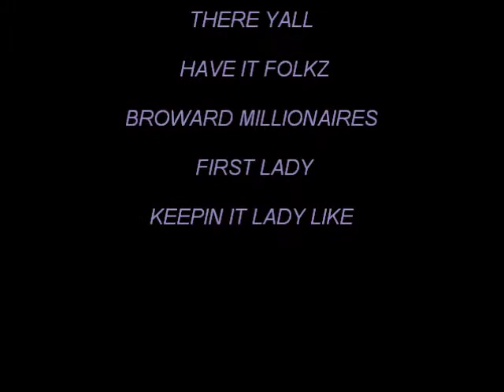YUNG SWISTA MIXES.wmv